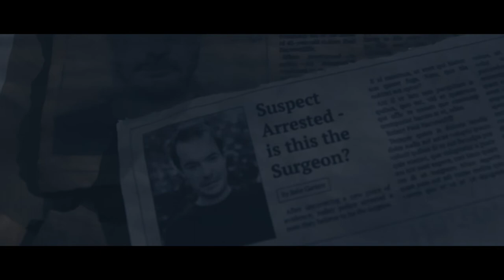Moorehouse Road | Trailer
Young newlyweds Sunni and Flynn, along with their friend Tyler, travel across the state with plans to start a new life. Along the way, they stay at a guest house on Moorehouse Road, on a property owned and occupied by an eccentric woman and her mute son. Strange incidents begin to occur during their stay, and the visit becomes increasingly terrifying when they learn the bizarre owners are hiding a dark family secret.